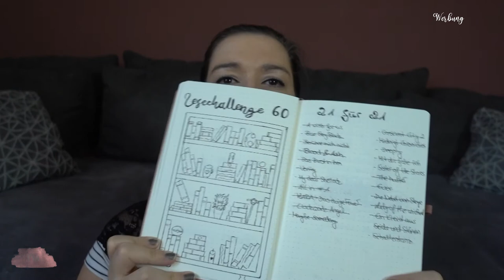JAHRESRÜCKBLICK | Mein Jahr 2021 | Canis Minor Art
Ein spannendes Jahr liegt hinter uns.
Es gab Höhen und es gab Tiefen.
Heute möchte ich mit euch über mein Jahr 2021 sprechen und das beinhaltet nicht nur Lesestatistiken, sondern auch viel Privates ♥

Und weil ihr immer nach meinen ganzen Ohrringen fragt.

Amazon Wunschliste